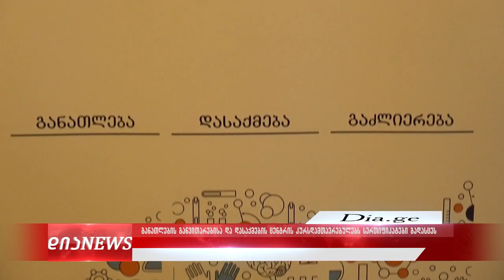გორში დუალური პროფესიული განათლების სასწავლო პროგრამების კურსდამთავრებულებს სერტიფიკატები გადაეცათ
📣 სასწავლო კურსები პროექტის – „ევროკავშირი ახალგაზრდებისთვის - ახალგაზრდების განათლების, დასაქმებისა და ჩართულობის ხელშეწყობა საქართველოსა და უკრაინის კონფლიქტით დაზარალებულ რეგიონებში“ ფარგლებში ხორციელდება.

🔎 პროექტი იძულებით გადაადგილებული და კონფლიქტის შედეგად დაზარალებული ახალგაზრდების საარსებო წყაროების გაძლიერებასა და საზოგადოებრივ ცხოვრებაში მათი აქტიური მონაწილეობის ხელშეწყობას, ასევე, განათლების, დასაქმებისა და სამეწარმეო საქმიანობებში მათი ჩართვის ხელმისაწვდომობის გაზრდას ისახავს მიზნად.

🇪🇺 პროექტი „ევროკავშირი ახალგაზრდებისთვის - ახალგაზრდების განათლების, დასაქმებისა და ჩართულობის ხელშეწყობა საქართველოსა და უკრაინის კონფლიქტით დაზარალებულ რეგიონებში“ ლტოლვილთა დანიის საბჭოსა (DRC) და განათლების განვითარებისა და დასაქმების ცენტრის (EDEC) მიერ, ევროკავშირის ფინანსური მხარდაჭერით ხორციელდება.